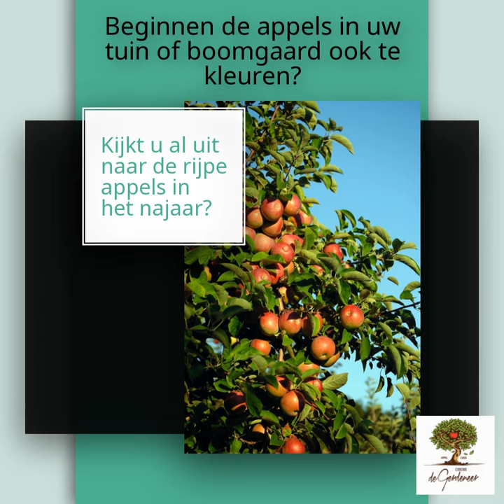De Gerdeneer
Het is nog vroeg en ze zijn echt nog lang niet rijp, al die mooie appels in onze Limburgse boomgaarden en tuinen. Toch willen we u alvast herinneren aan onze appelclub, uw appels in onze cider, natuurlijke bomen, niet bespoten, beregend of anders geholpen geven de mooiste smaken in cider. De appeldonateurs van 2021 zitten nu te wachten op het moment dat hun ' Limburgs Erfgoed' van 2021 op smaak komt, want dan nodigen we alle appelclub leden uit om te komen proeven in onze boomgaard. Natuurlijk is ook iedereen die mee plukt, helpt, bomen ter beschikking stelt etc... automatisch lid van deze appelclub. Lees meer op